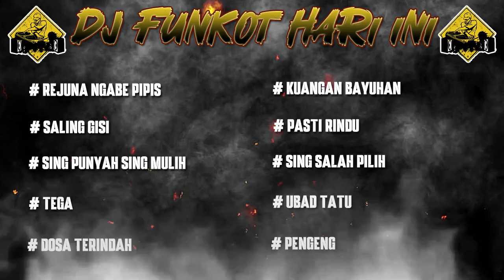KUMPULAN DJ BALI KERAS ( FUNKOT FULL BASS ) VIRAL TERBARU 🎧 DJ LAGU BALI TERBARU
Matur Suksma / Terimakasih